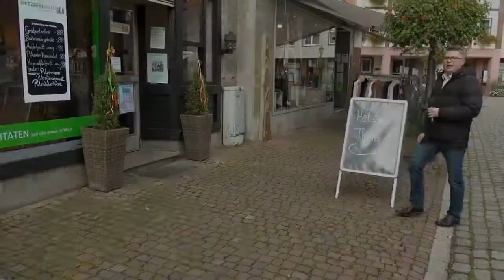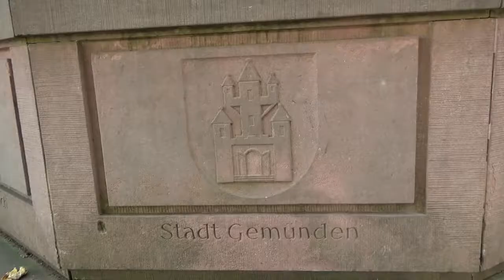Unterwegs im Wahlkreis, Teil 1: Gemünden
TV Bamberg hat mich einen ganzen Tag lang quer durch "meinen" Wahlkreis begleitet und exemplarisch dokumentiert, was ein Abgeordneter so macht, wenn er nicht in Berlin weilt. Auch wenn jeder Tag anders ist, so bekommt man doch einen sehr guten Einblick in meine Arbeit vor Ort.